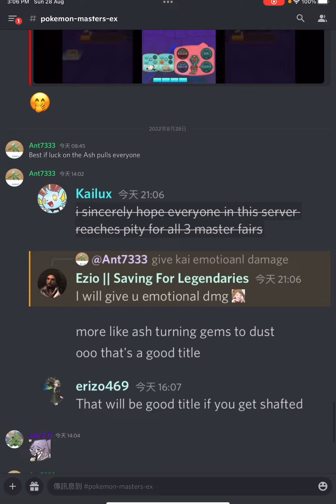Pokemon Masters EX Scout Video Ash Turning Gems to Dust